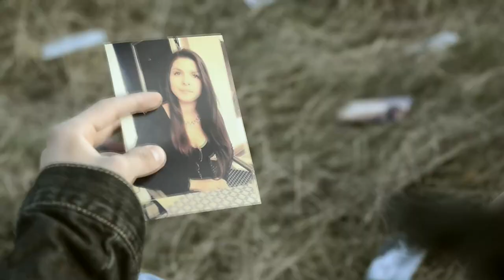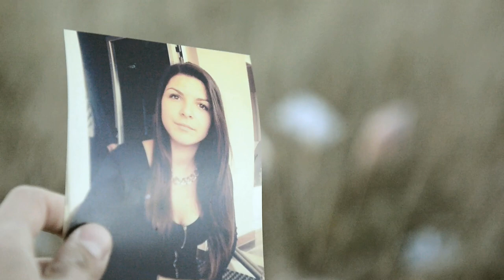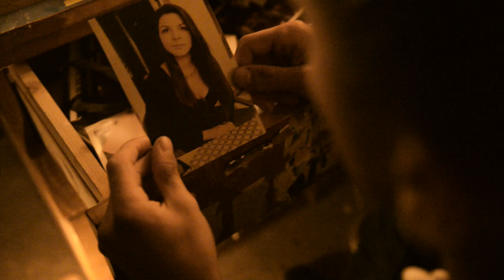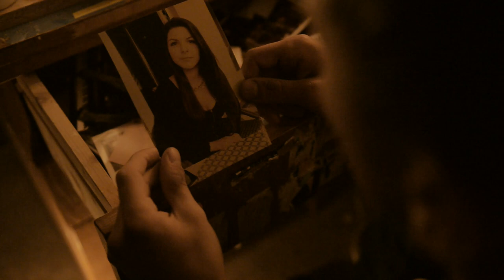Dok budan sanjam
Video by Luka Mamuza
Obrada: Foto Marin team